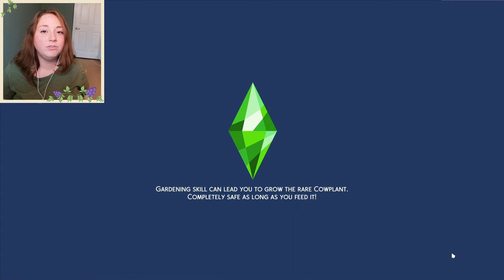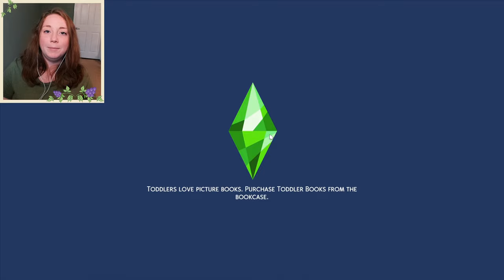Johnny has decided to have a MIDLIFE CRISIS! 🍇 Legacy Let's Play Ep. 20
Today in our Sims 4 legacy LP, the twins are aging up into children, and Johnny has entered a midlife crisis😫